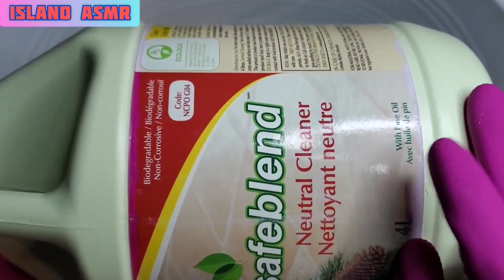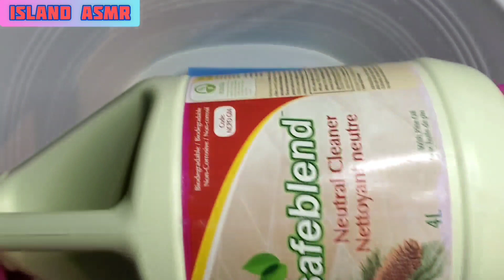Sponge Squeezing 🌲 Safeblend Pine 🤩 ASMR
0:00 Preview

0:40 Pour